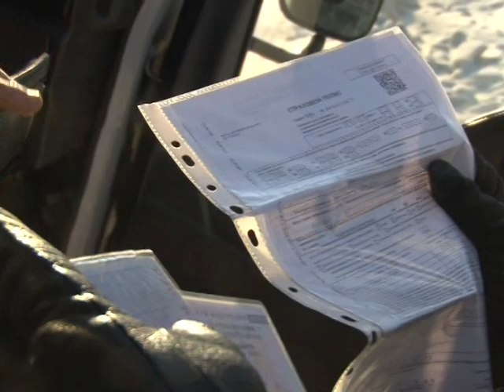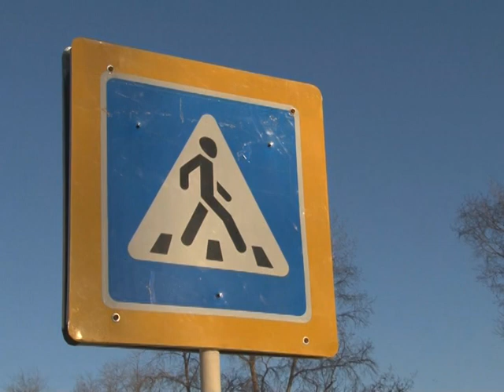Телеканал Амурск - Сотрудники ГАИ провели рейдовые мероприятия на пешеходных переходах